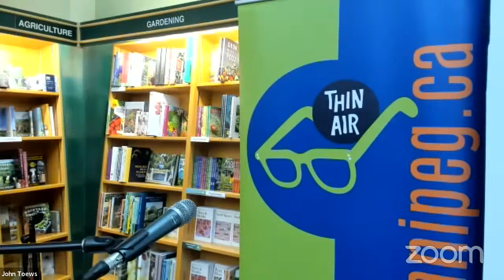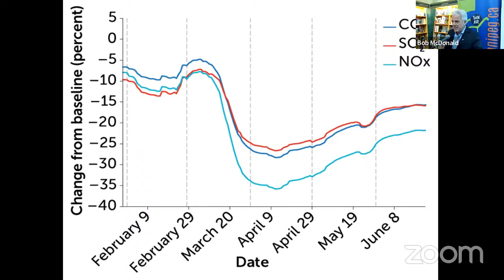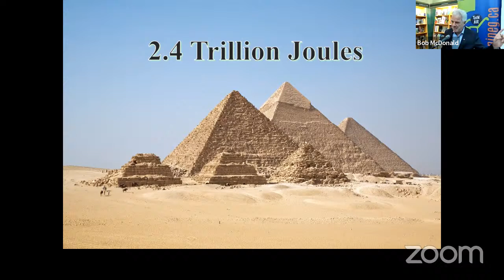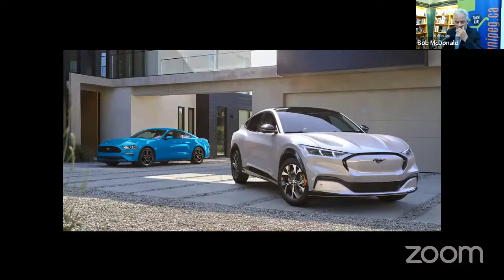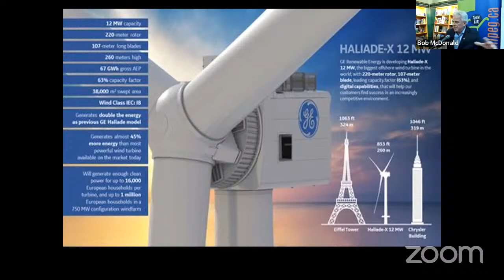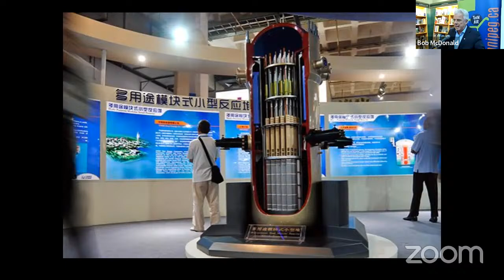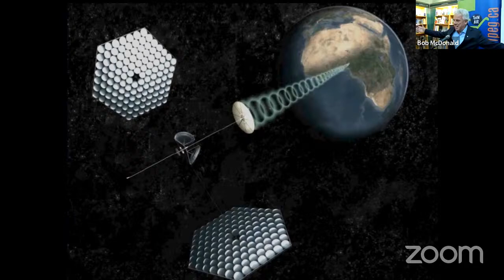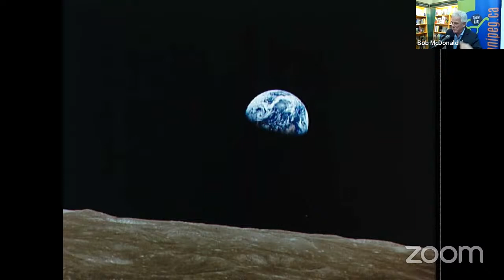An Evening with Bob McDonald (The Future is Now)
Bob McDonald, host of CBC Radio’s Quirks & Quarks, returns to Winnipeg with his new book The Future Is Now: Solving the Climate Crisis with Today's Technologies (Viking Books).

Is a global pandemic what it took to show us that saving our planet is possible?

In this book, Bob McDonald turns his focus to global energy sources, and shows how the global shutdowns may have been exactly what we needed to show us that a greener future is achievable. This is not another “wake-up call,” and not another plea to heed the climate science. This is an exploration of the incredible technologies that our species can use to get out of the mess we’ve made for ourselves. It is a work of immense optimism, to counteract the sense of doom that hangs over most discussions of the environment.

Green technology is one of the fastest growing sectors of the economy, and will only continue to skyrocket as current products improve their performance and new products emerge. A new green age is upon us--let this book be your guide to the future.